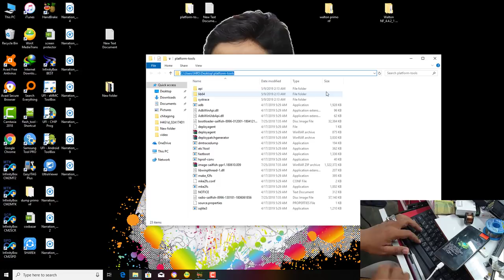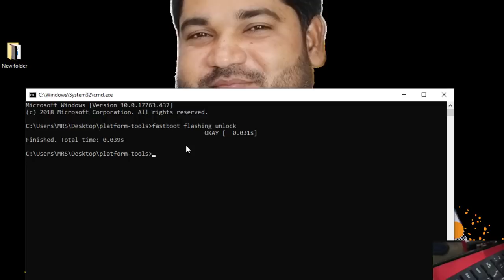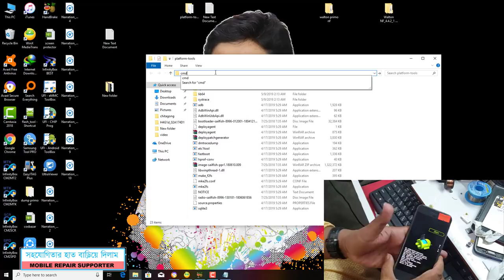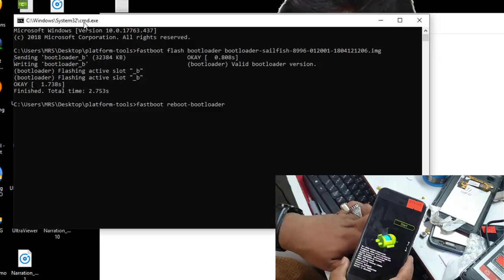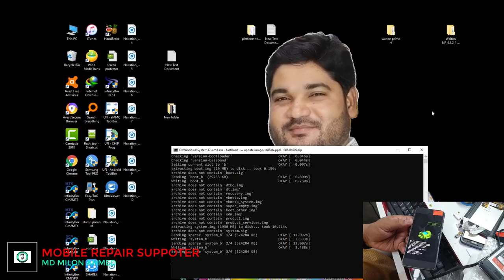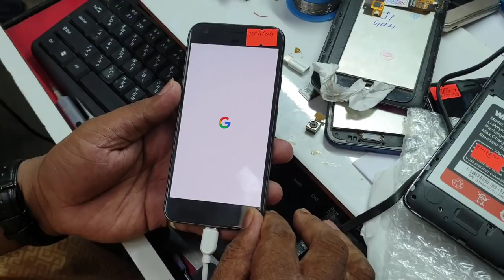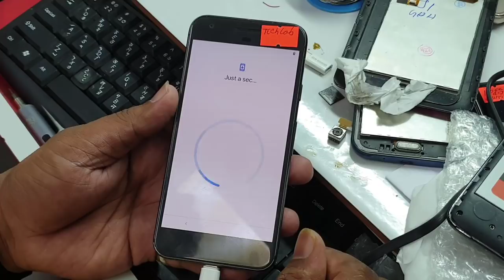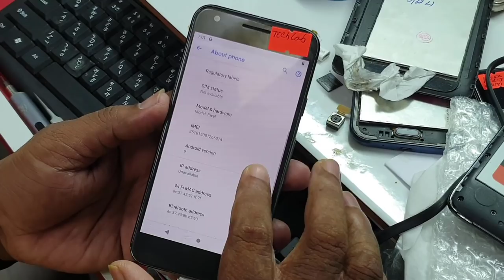CMD Command দিয়ে গুগোল পিক্সেল ফ্ল্যাশিং দেখুন (milon vai)01712657516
G2-PW-4200